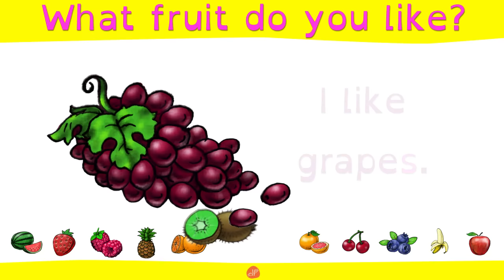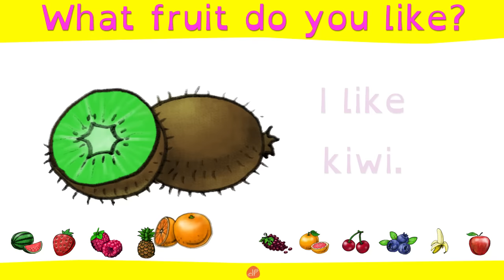Learn 12 Fruits - What Fruit Do You Like? - Pattern Practice For Kids By ELF Learning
In this video,Kids learn and practice 12 fruits with the simple pattern, "What fruit do you like?" Good for ESL/EFL, kindergarten and young learners. This is a listen and repeat video in the beginning with a practice section at the end of the video. Enjoy!

Please visit our homepage for more information about ELF Learning songs, flashcards and more! ELF Learning creates learning materials for kids all over the world.  Based in Japan, we publish books, CDs, DVDs and of course...learning videos!

Our song videos are a mix of original and classic children's songs.  We try hard to add the ELF touch - clear vocals, different genres and lots of cool instruments.